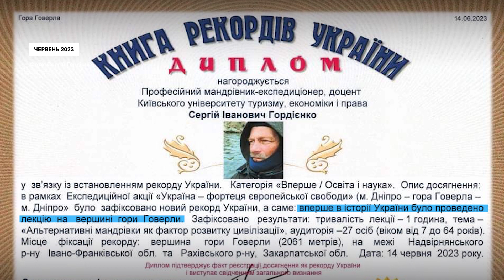Піша експедиція мандрівника Сергія Гордієнка: чоловік побував у Кропивницькому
З Кропивницького до Дніпра пішки вирушив мандрівник Сергій Гордієнко. Нинішню пішу експедицію з Дніпра на Говерлу і назад до Дніпра мандрівник-полярник почав у березні. У Кропивницькому, на шляху до Говерли, був у квітні. За цей час, каже, пішки пройшов майже 2,5 тисячі кілометрів. Дорогою розповідає про досвід виживання дітям та дорослим.